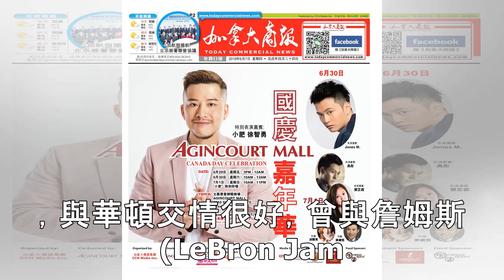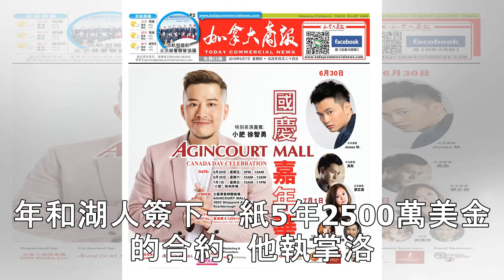華頓自信下季繼續執教 魯伊承諾「若湖人聯繫會主動告知他」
▲湖人主帥華頓(右)。（圖／達志影像／美聯社） 記者游郁香／綜合報導 對於不斷被爆可能飯碗不保，湖人主帥華頓(Luke Walton)淡定面對，更自信表示，相信自己下季會繼續執教紫金大軍。值得一提的是，與華頓交情很好，曾與詹姆斯(LeBron James)攜手幫助騎士奪下隊史首冠的魯伊(Tyronn Lue)，傳出也是洛城考慮的下任教頭人選之一，不過魯伊保證若湖人和自己聯絡，他會主動告知華頓。 《...